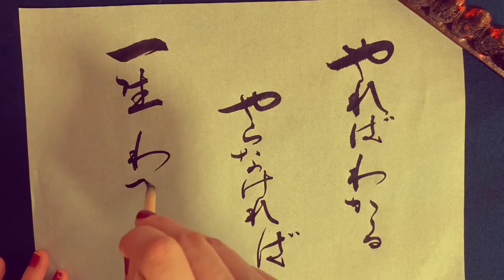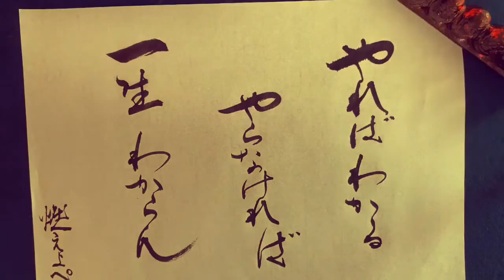【名言書道】『燃えよペン』より「やればわかる やらなければ一生わからん」